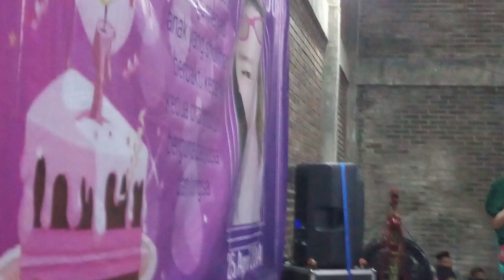PENONTON MELONGO !! DUET DOBEL BOCIL KEBO GIRO ♤ NGESTI MUDO UTOMO SRUNI TERBARU.